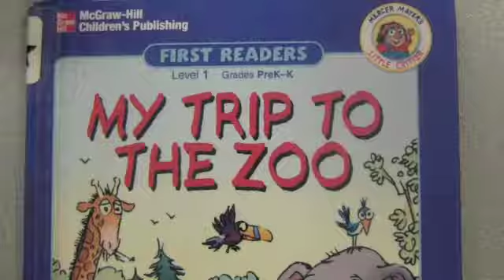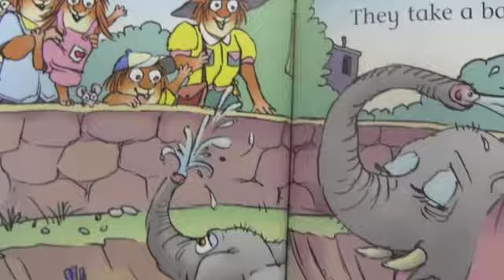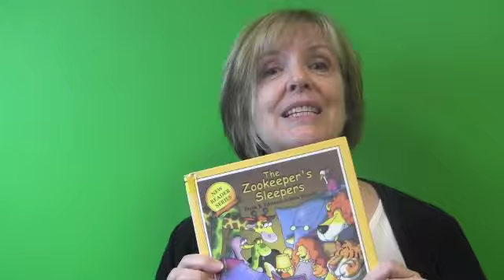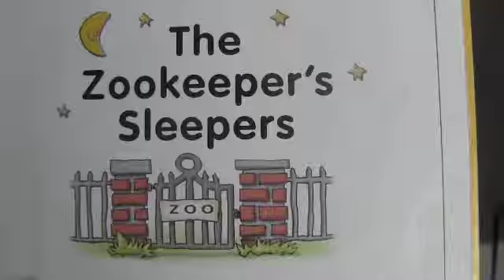Preschool Zoo at Country Meadow